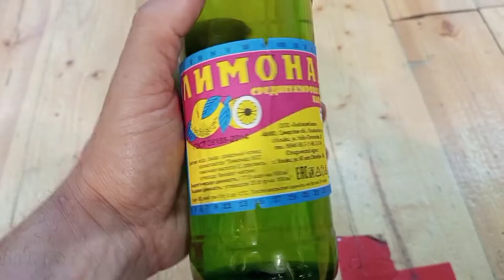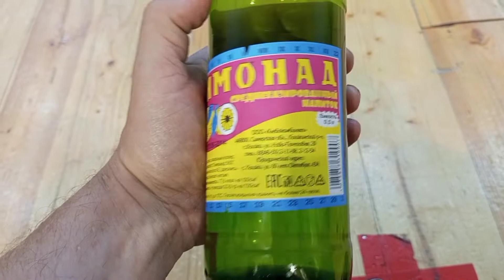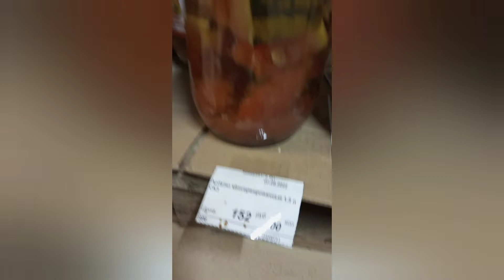На гастролях в течении месяца снимал чем я питаюсь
еда на гастролях не отемлимая и важная вещь